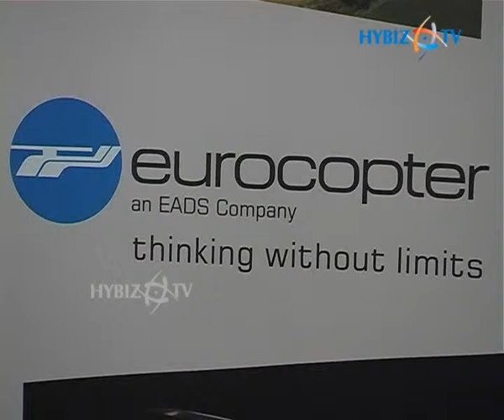Xavier Hay - Eurocopter India - 01